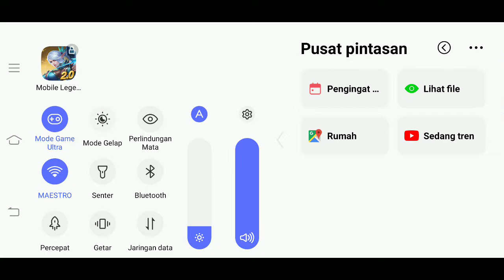Popol & Kupa : Ling & Jaw Head ! Salah Pilih Lawan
Hero baru Popol & Kupa